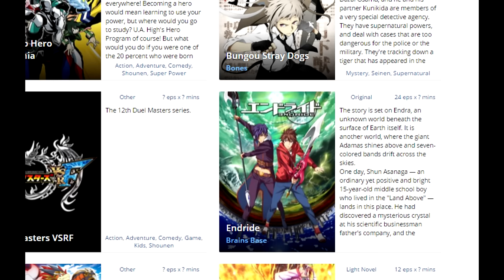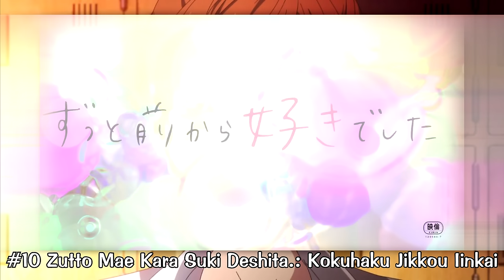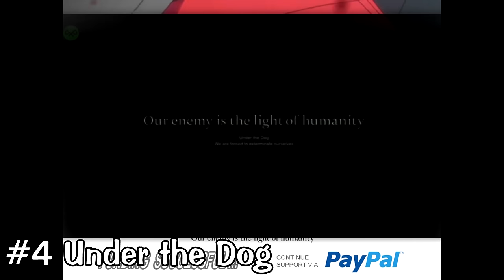Top 12 Upcoming Spring 2016 Anime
Here's my Top 12! What anime are you looking forward to next season?